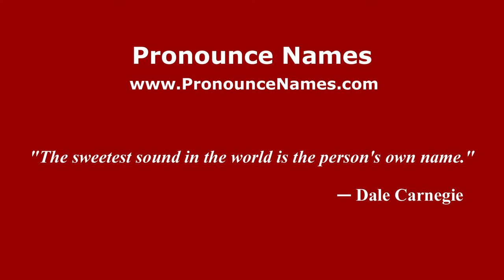How to pronounce Femi Benussi (Italian/Italy) - PronounceNames.com